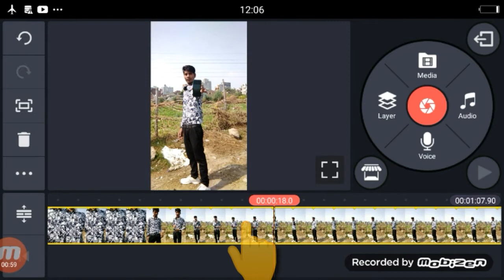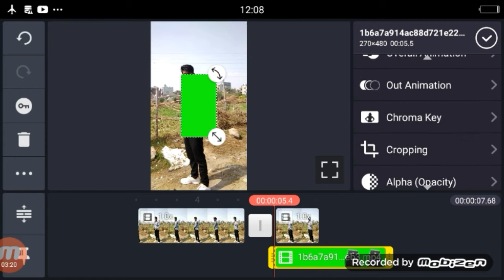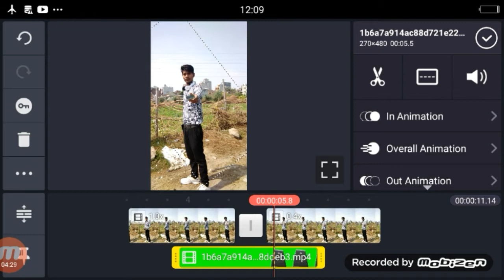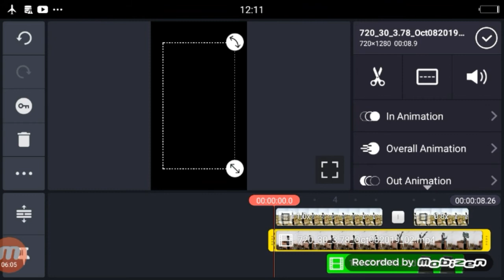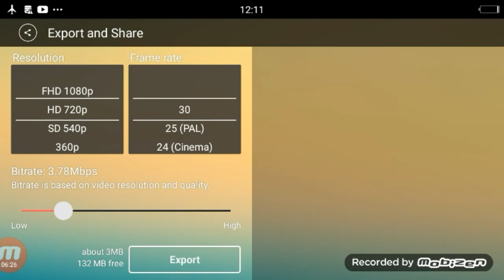TikTok Par Iphone Fekne Wala Viveo Kiase Banaye | new trend iphone throw vfx tutorial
Dosto Aaj Ki Is Video Me Maine Aapko TikTok Par Iphone Fekne Wala Viveo Kiase Banaye

Apps

►your question
TikTok Par Iphone Fekne Wala Viveo Kiase Banaye,
new trend iphone throw vfx tutorial,
Tiktok new trend iphone throw vfx ,
Tiktok Mobile throw Editing ,
tik tok new trend Iphone editing tutorial,
tiktok iphone throw editing,
tik tok iphone green screen,
iphone green screen video,